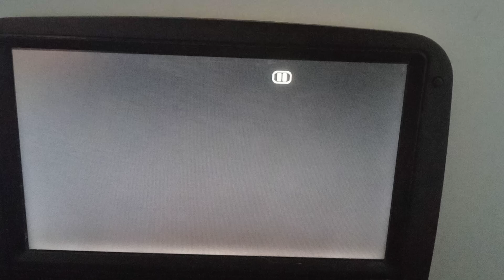transformers zone ending credits and theme song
the original transformers zone 1990 ending credits and theme song